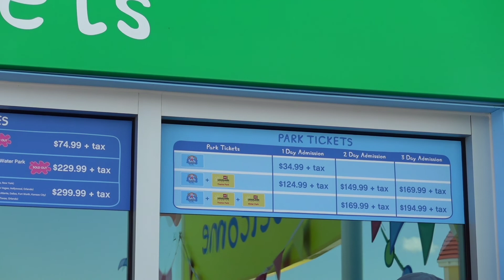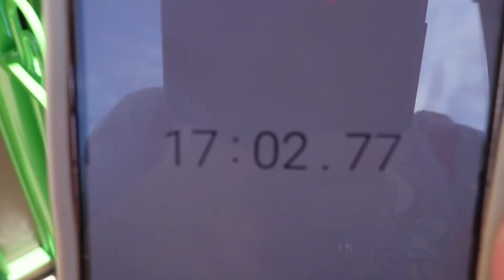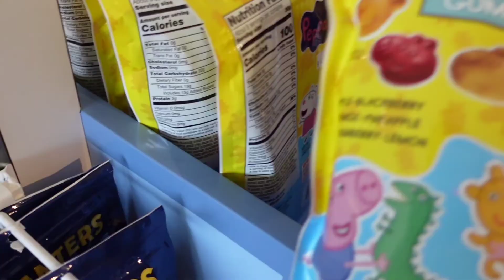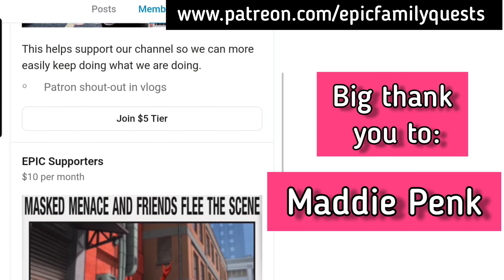Is Peppa Pig Theme Park a Full Park Day or Half a Park Day? How Much Time Needed at Peppa Pig FL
We show you how much time you really need at Peppa Pig Theme Park in Florida to really do everything there. We show the highlights, quick ride clips and all there is to do.